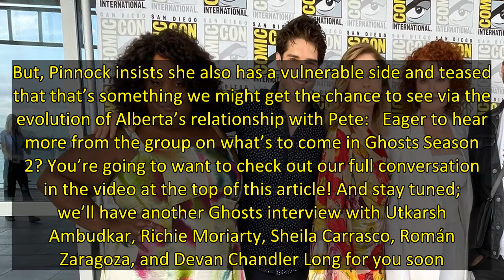Rose McIver and the Cast of 'Ghosts' Tease What's to Come for Sam, Isaac, Trevor, Hetty and Alberta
Ghosts is hands down one of the most delightful new shows. It’s got an A+ behind-the-scenes team led by showrunners Joe Port and Joe Wiseman, but there’s one particular standout quality of the series that just plain old doesn’t work without spot-on casting. It’s the show's ability to switch from deeply emotional moments to laugh-out-loud one-liners on a dime.   Just in case you’ve yet to jump into this joy of a show, Ghosts on CBS is an adaptation of the British series of the same name. Rose M